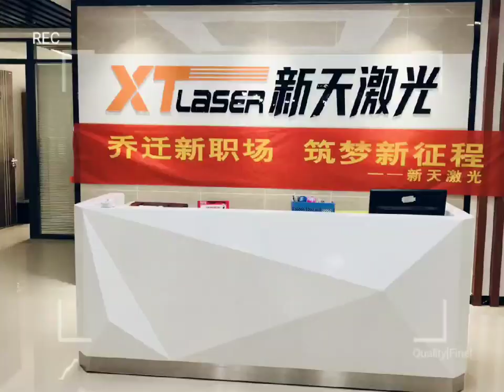New office of XT LASER professional manufacturer for laser machines